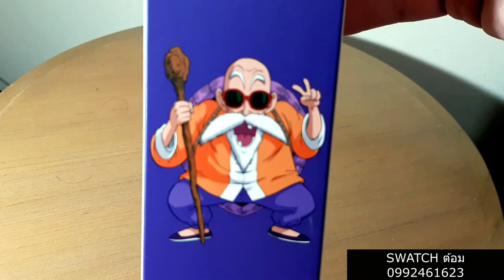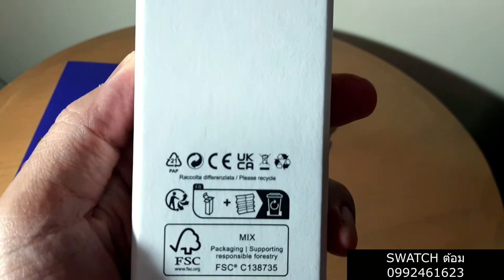SWATCH X DRAGONBALL Z KAMESENNIN ผู้เฒ่าเต่า